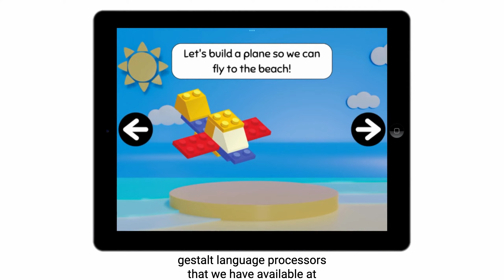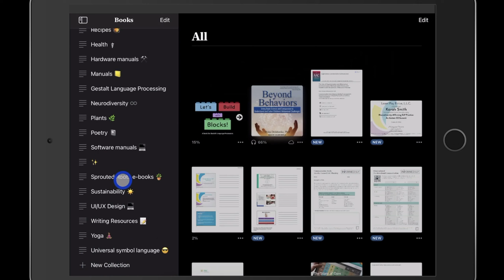Upload any PDF into the books app on any Apple device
Are you trying to upload a PDF into the Apple Books app on your iPhone or iPad, but not sure how to do it? This video will show you step-by-step how to easily upload a PDF into the Apple Books app in just a few simple steps.

I'm demonstrating how to do this using the free "Let's Build with Blocks" book from @SproutedRoots . You can download the book for free by visiting